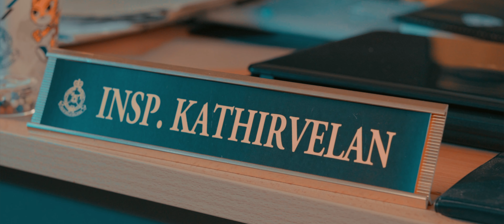ATHIGAARI OFFICIAL TEASER | BGW | NANTHINI GANASEN | KABILAN PLONDRAN | JHANGRI PRODUCTION HOUSE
PRESENTING TO YOU THE OFFICIAL TEASER OF 'ATHIGAARI'

Cast: Bala Ganapathi William, Nanthini Ganasen, Sasikumar Kandasamy, Vishalini Siva, Puvanan Manokaran, Saha, Purushothaman Paranjothee, Sri Kumaran Munusamy, Thilagaran Gangathavan

Director: Kabilan Plondran
Music Director: Shameshan Mani Maaran
DOP: Ramesh
Editor: Muralikrishnan Munian
Teaser Cuts: Kabilan Plondran
Art: Rajane Ganth
Stunts: Saha Champ
Dialogues - Kabilan Plondran
Lyrics - Phoenix Dassan
Teaser Mixed by - Jey
Publicity Designs - Ramses
Tittle Design - Yuvabalan MP
Tittle Animation - Euegene Benedict
PM - Nanthini Ganasen
Co. Producer - HK Network, Dove Eyes Entertainment
Producer: Jhangri Production House